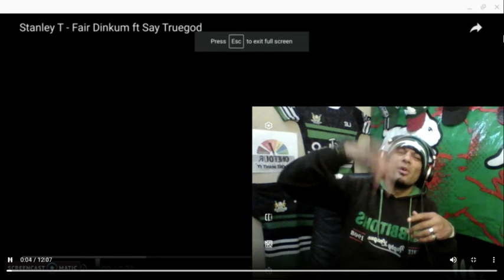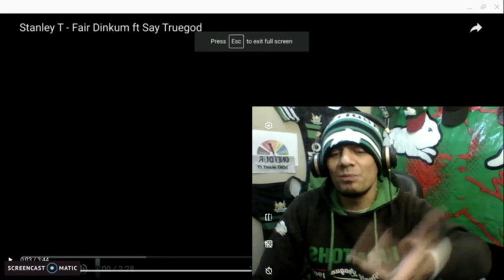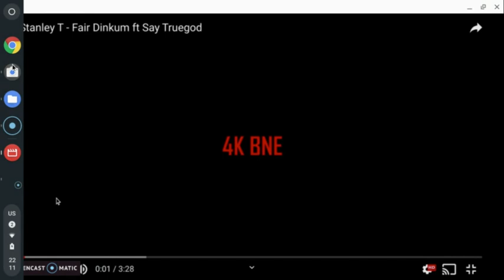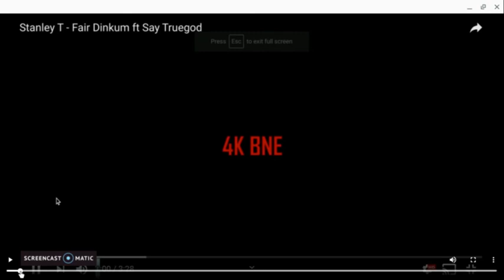Stanley T - 'Fair Dinkum' Reaction